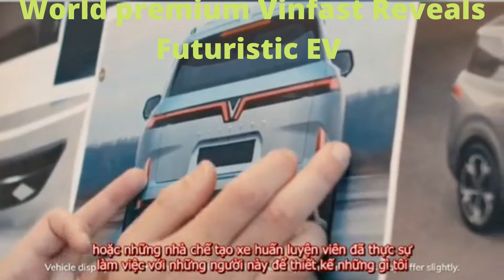World premium Vinfast Reveals Futuristic EV - Supercar Blondie P.1 🇻🇳🇻🇳🇻🇳supercarblondie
Brands Future Cars.